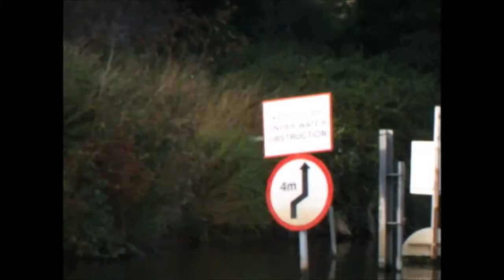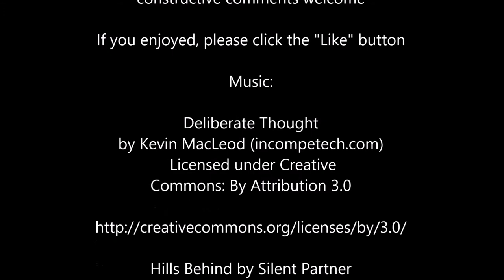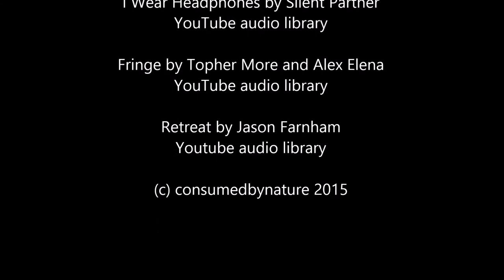Busy with Fizzy episode 12 (Evesham Trip October 2013)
An overnight trip from Wyre Piddle to Evesham, followed the next day by a trip to the Bridge Inn at Offenham before returning home. The weather was excellent.

Constructive comments welcome.

Please tap the 'Like' button if you enjoy